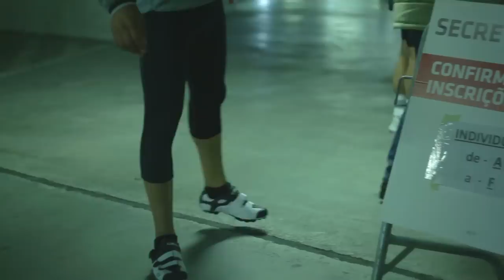6.º Passeio de Bicicleta Dia Um de Portugal - 2014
6º Passeio de Bicicleta Dia Um de Portugal
Guimarães, 24 de junho de 2014
Organização: ACM - Associação de Ciclismo do Minho

Mais de seis centenas de participantes marcaram presença no 6º Passeio de Bicicleta "Dia Um de Portugal" promovido pela Associação de Ciclismo do Minho no dia 24 de Junho em Guimarães. Tiago Machado, José Mendes, Delmino Pereira, Cândido Barbosa, Palatsi, Mário Miranda, Carlos Alpoim e Abel Marques foram algumas das presenças na iniciativa que assinalou a Batalha de São Mamede de 1128 e que este ano integrou as comemorações dos 8 Séculos da Língua Portuguesa.